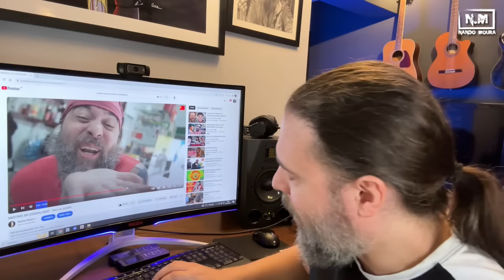CANAL DO DELÍCIO - NA MIRA DO CANCELAMENTO